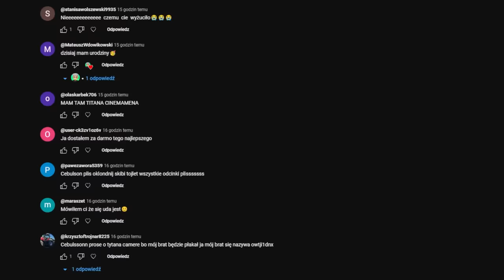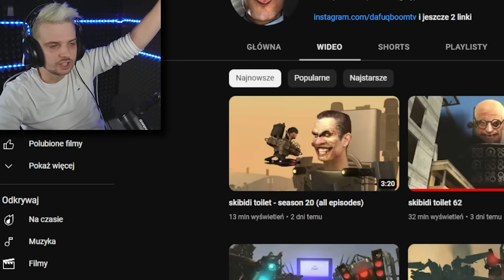NIGDY NIE OGLĄDAJ WSZYSTKICH SKIBIDI TOILET 0 - 62!!